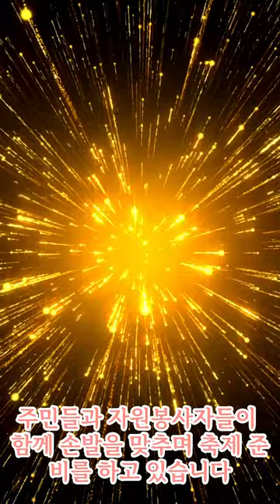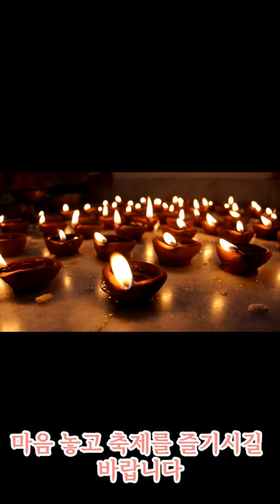2024 향수옥천 옥수수 감자 축제